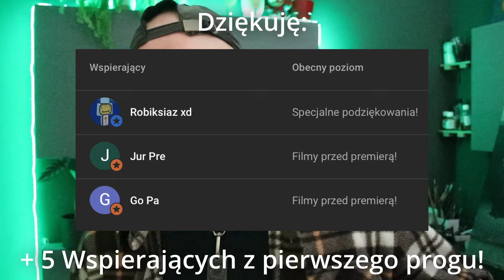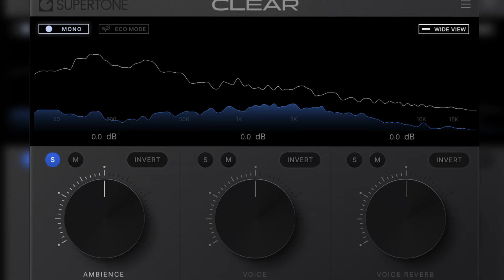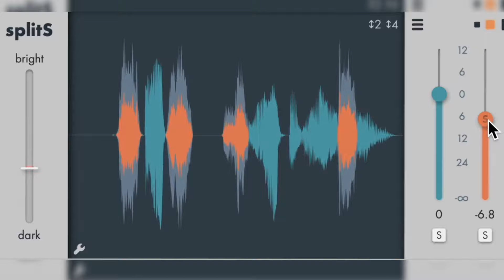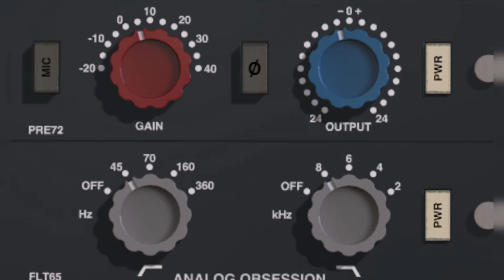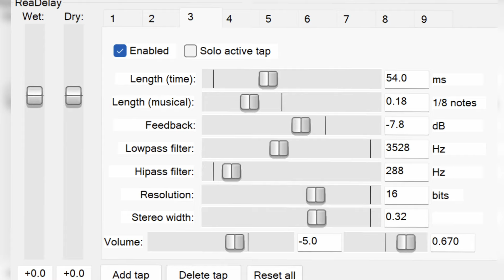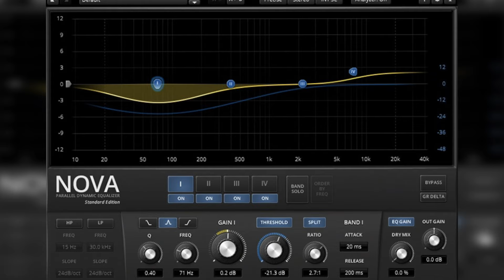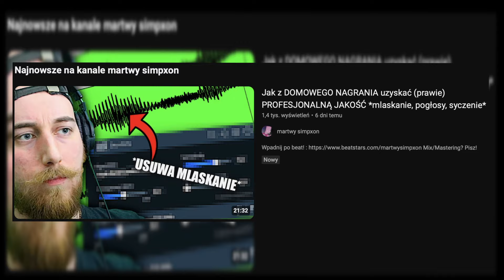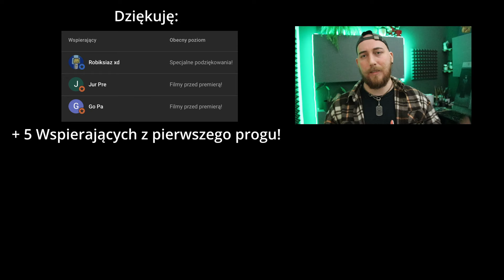czy warto KUPOWAĆ DROGIE VST? *Ostateczne rozstrzygnięcie*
00:00 - Wstęp
01:39 - 3 Powody kupowania VST
05:17 - Płatne VST które polecam
09:37 - Darmowe alternatywy
16:45 - Ruskie piraty vs kupowanie
23:24 - Kiedy zdecydować się na zakup
26:53 - Podsumowanie